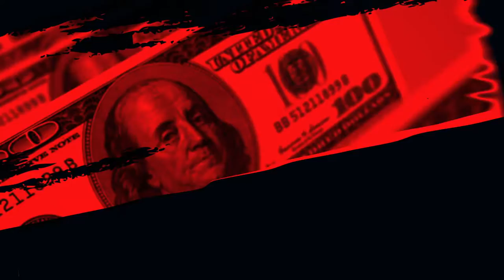The truth about Rose's Necklace. What happened to Chadwick Boseman?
Welcome to another episode of Let's Talk about Death and Taxes!

Today we answer estate planning questions from the news, films and online!

What happens to your husband's loans after he dies?
What did Chadwick Boseman's estate plan look like?
Is a quote for a mobile home legally binding?
Can Rose give Jack's stolen necklace to her children?

It has everything you need to know to start planning your estate properly.